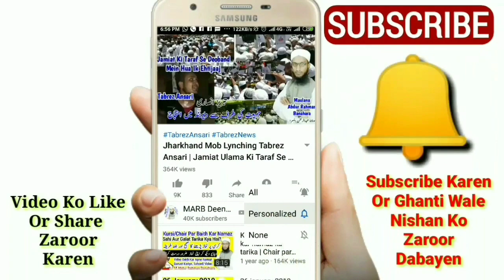Juma Ke Din Johar Ki Namaz Jamat Ke Sath Padhna | Juma Aur Zohar Ke Masail | MARB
mojuda Halaat Me juma ke din ghar me johar ki namaz jamat ke sath padhna kaisa hai sahi ya nahi kya masla hai full details ke sath new bayan by Mufti Abdur Rahman Banahara MARB Deeni Malumaat YouTube Channel

2⃣ WhatsApp Par Ham Se Judne Ke Liye Aap Apne WhatsApp Number Se Hamare WhatsApp Number Ko Apna Naam Aur Mukammal Adress Ke Saath Add Likh Kar SMS Send Karen,

3⃣ Koi Sawal Yani Masla Masaail Puchna Ho To Aap Comment Ke Zarya Puch Sakte Hain Ya Mufti Sahab Ke Number Par Call Kar Ke Puch Sakte Hain,

4⃣ Channel Ke Bare Mein Kuch Batana Ho Ya Aap Apni Video Dalna Chahte Hain To Rabta Kar Sakte Hain,